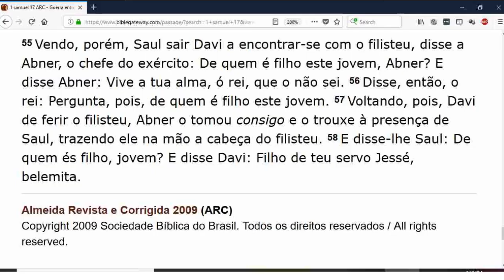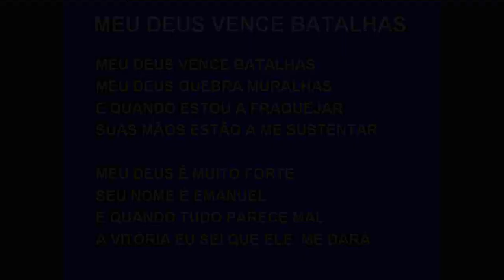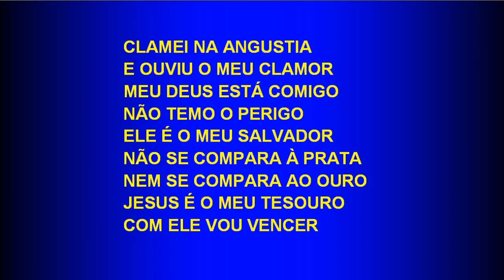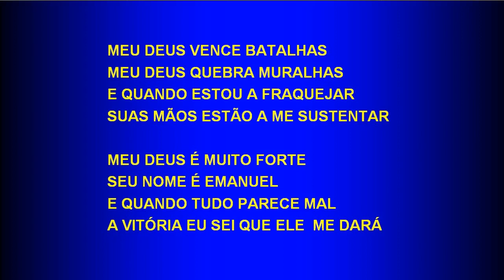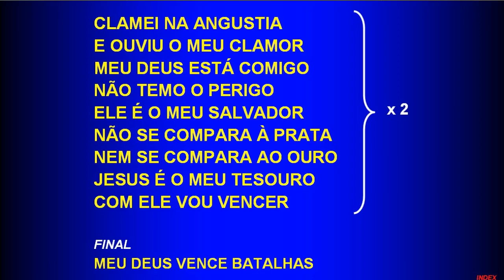Saturday Service (2018-06-23) Maranatha (Pompano Beach, Florida)